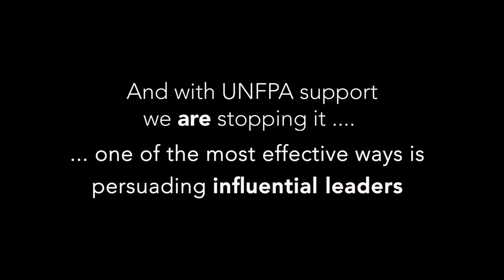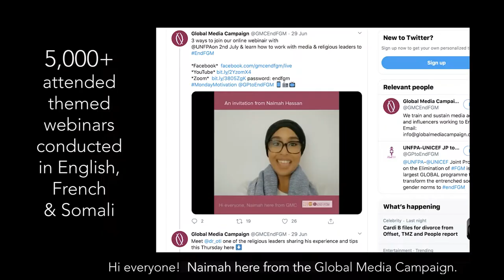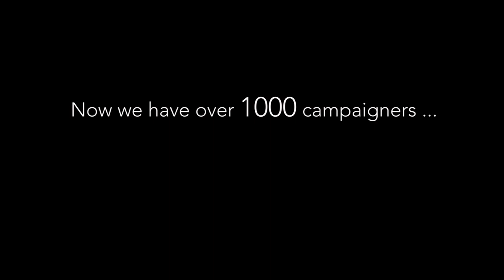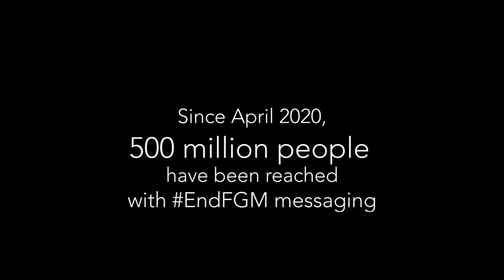What GMC activists have achieved with World Bank funding